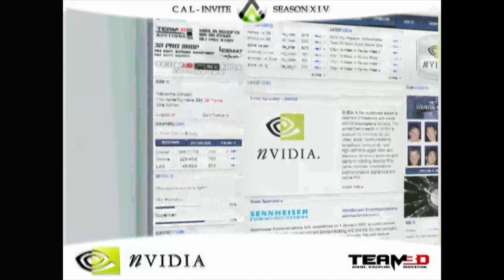Team 3D - Week In Review - Season 14 Week 8 (4k)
A CS movie featuring team 3D during Week 8 of CAL-invite Season 14 made by DchozN.